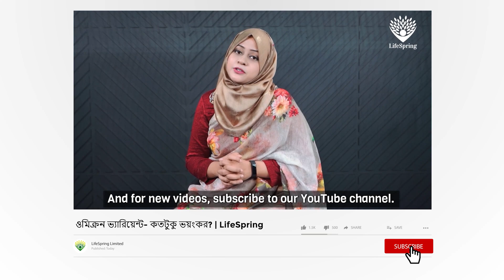ওমিক্রন ভ্যারিয়েন্ট - কতটুকু ভয়ংকর | ডা. নওসাবাহ নূর | LifeSpring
ওমিক্রন ভ্যারিয়েন্ট - কতটুকু ভয়ংকর

হোক তা আতঙ্ক, ভীতি অথবা অনিশ্চয়তা, কারণ যাই হোক না,  কোভিডের পর   ওমিক্রণ ভেরিয়েন্ট- এর নাম শোনেননি এমন মানুষ এখন খুঁজে পাওয়া যাবে না!

ডা. নওসাবাহ নূর এখানে আলোচনা করেছেন  ওমিক্রন সম্বন্ধে বহুল আলোচিত কিছু প্রশ্নের উত্তর নিয়ে।

◼️ লাইফস্প্রিং এর মেডিসিন বিশেষজ্ঞ এর অ্যাপয়েন্টমেন্ট নিতে কল
  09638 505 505 | 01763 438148 |

আমাদের সাথে WhatsApp এ টেক্সট করতে পারেন – 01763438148
২৪ ঘন্টা যে কোনো সময়

◼️ ভিডিওটি ভালো লাগলে লাইক, কমেন্ট, শেয়ার করে আমাদের সাথেই থাকুন।